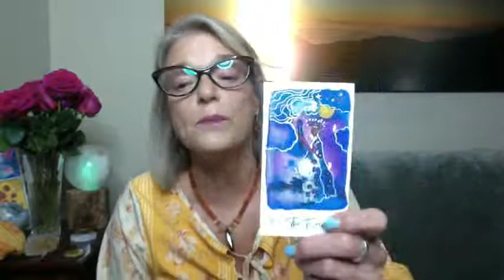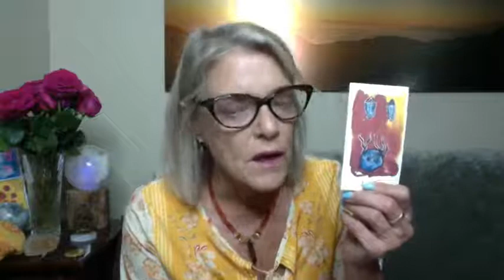The Empowered Spirit Show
Summer Solstice
Full Moon coming.
Mercury goes out of retrograde.
Re-align your energy for the new season.